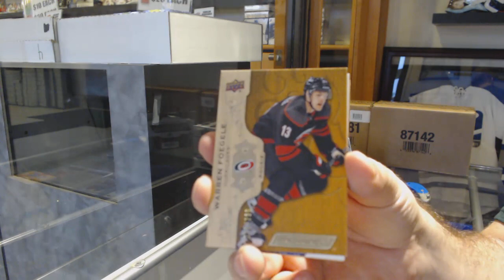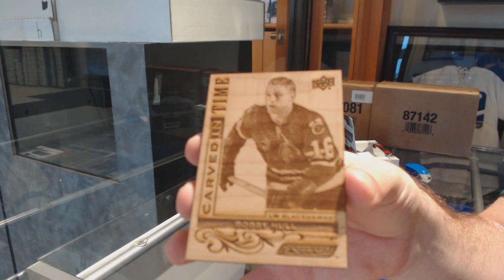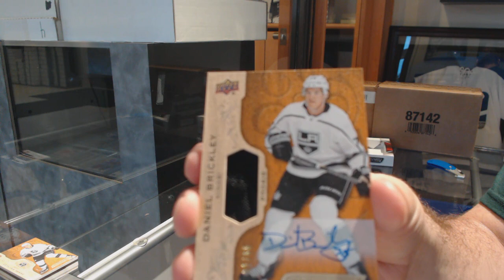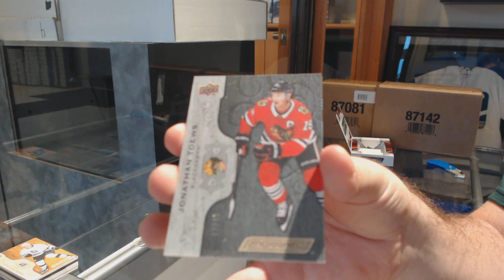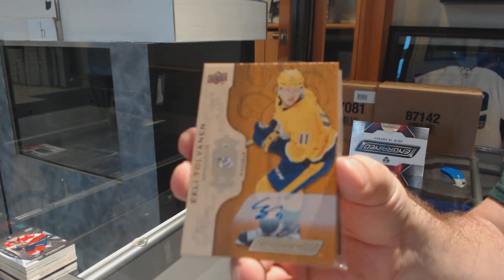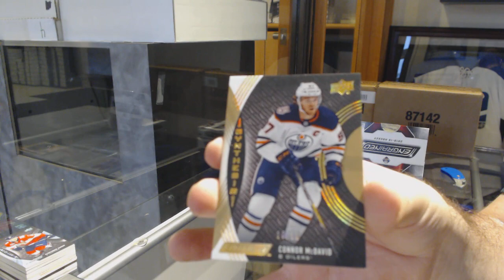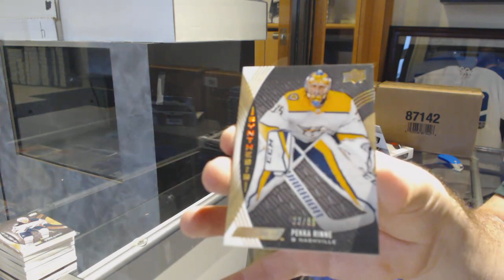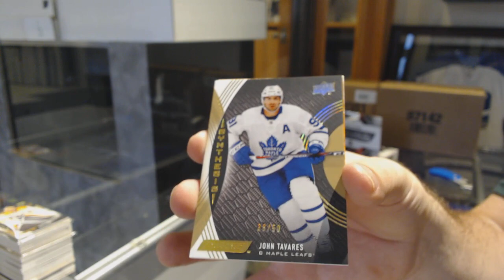18-19 Upper Deck Engrained Hockey 5 Box Break - C&C GB #9870